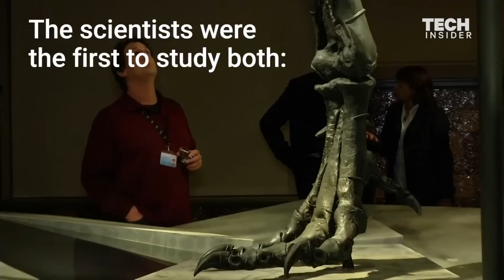Why The T. Rex Couldn't Actually Sprint Like It Does In ‘Jurassic Park’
Scientists at the University of Manchester have new proof that T. rex wasn't nearly as terrifying as we thought. The animal's tremendous size and weight prevented it from running at top speeds of 45 mph, like is shown in the blockbuster "Jurassic Park." If T. rex ran at those speeds its leg bones would have snapped under the force. Sad.